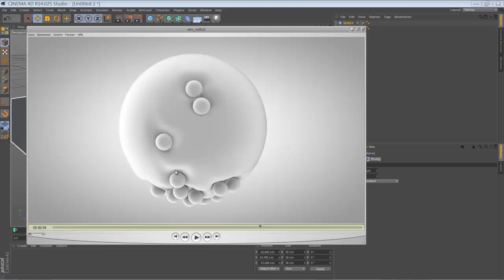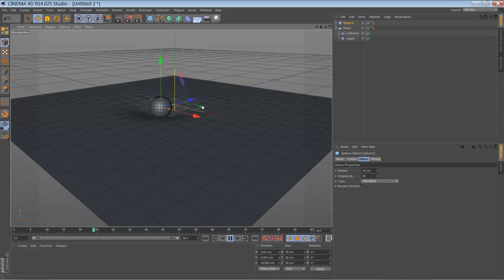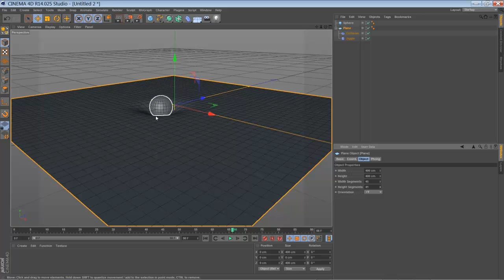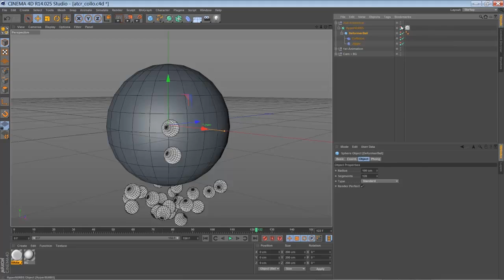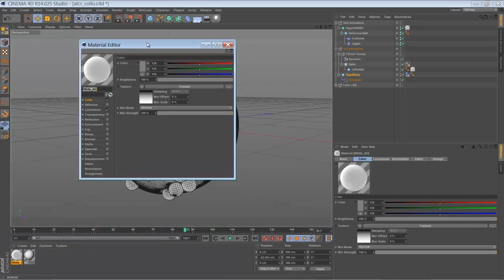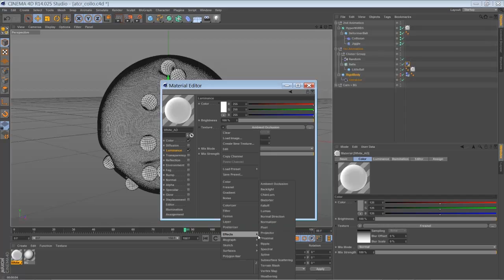Collision Deformer & Dynamics // C4D Tutorial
Here it is:
it´s rather a quick break-down of the project, than a step-by-step tutorial. hope you´ll enjoy it anyway.
featuring:
Collision & Jiggle Deformer in Cinema 4D
RigidBodies // MoDynamics with Attractor-Object
The Collision-Deformer is a very useful tool. Whenever you have to manage cloth-like animation, you should explore it first, before going nuts with softbodies or cloth-tags.

Cool people use Tip Jar or Flattr to support things they like!

out these cool WordPress plugins! - CodeRevolution.